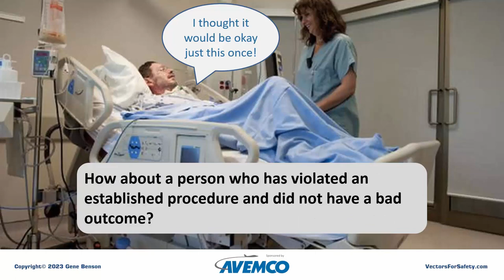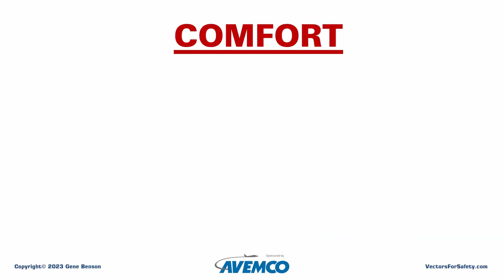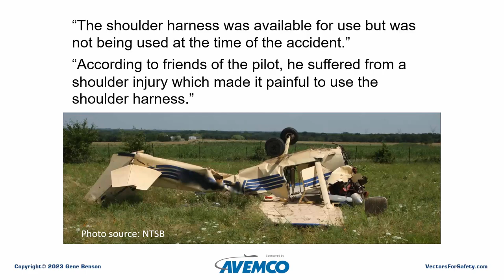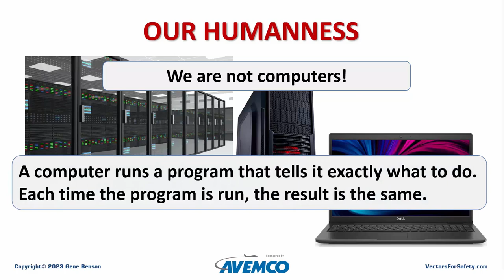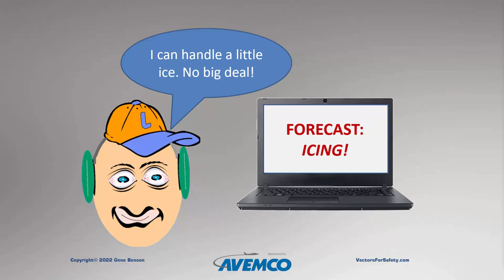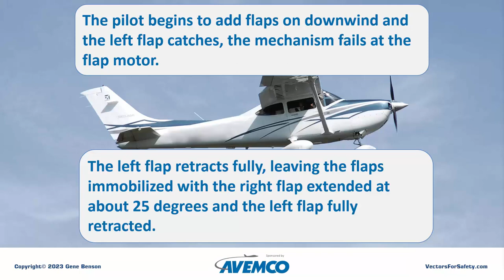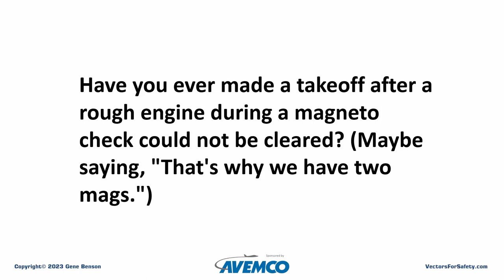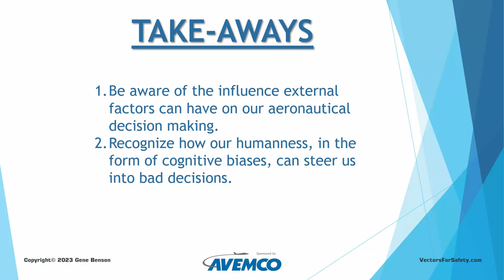Just This Once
Have you ever realized just before doing something that what you are about to do is contrary to a standard procedure, a regulation, an ethical belief, or something a mentor told you not to do? Everyone can most likely answer in the affirmative to that If they are being completely honest. It will be fine just this once may have fleetingly passed through your conscious mind.
In most cases, the action did not end badly. The driver who made the trip to the nearby convenience store without fastening the seatbelt did not have an accident. The tradesman who did not wear eye protection when using a power saw did not have an eye injury. The pilot who took off without visually checking the fuel quantity did not experience fuel exhaustion.
We do not know of the multitude of times a person silently said, it will be fine just this once and had a successful outcome. But we do know of many times that a bad outcome followed.
Our humanness often pushes us to engage in “just this once” activities and then reinforces successful outcomes with an increased willingness to repeat the practice.
This video examines how we are often led down the dangerous “just this once” path, but more importantly provides some practical ways to avoid this trap.